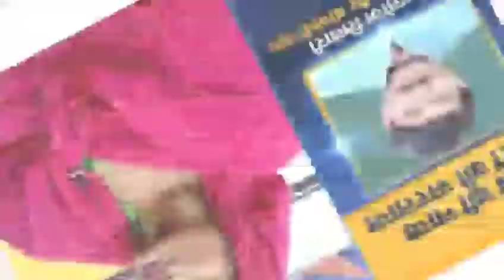||फरमानी नाज ने अपने नये अंदाज में गाकर जिता करोड़ो फैन्स का दिल••••••✓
हेलो दोस्तों मेरा नाम है नितिन और आप सभी का हार्दिक स्वागत हमारे टेक्निकल मिश्रा चैनल में तो दोस्तों आप सभी लोग ज्यादा से ज्यादा स्पोर्ट करो और दोस्तों आपको हमारे चैनल पर टेक्निकल से रिलेटेड हर तरीके की वीडियो मिलेगी जैसे की ऑनलाइन पैसा कैसे कमाये यूट्यूब टिप्स टिक टोक एडिटिंग वीगो अप्डेट्स other हर तरीके की वीडियो मिलेगी आप सभी लोग हमारे चैनल को Subscribe जरूर करे

About vedio/Hello Dosto Ajj ki es vedio me humane aaplogo ko Farmani Naj ke bare me bataya hai ager aapko ye Vedio Pasand aye toe like and chanal ko subscribe kare